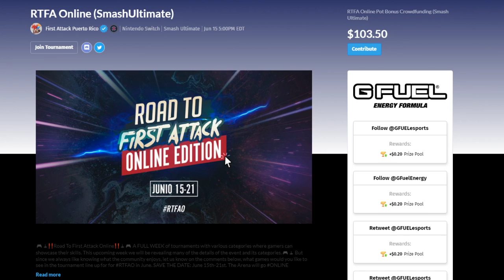RTFAO Smash Ultimate Top 8 Losers: Mray (Cl) vs RX (Z.Sa)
Road To First Attack Super Smash Bros. Ultimate Top 8.

Top 8 Losers:
Mray (Cl) vs RX (Z.Sa)